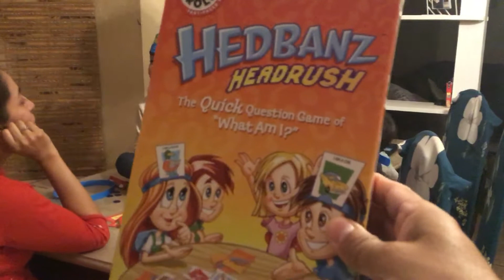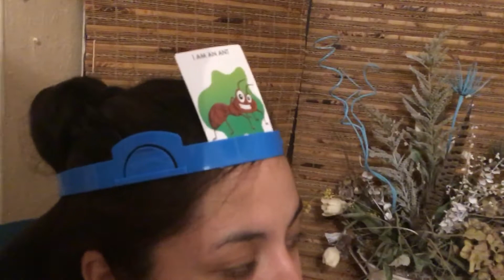Chuckybabymonkies playing guessing game headband head rush What am I. Toys board game surprise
Twins sisters with kristie playing guessing game with mom and dad. My chunkybabymonkies cheating on the game.